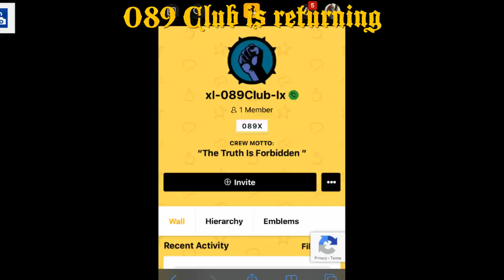089 club is returning